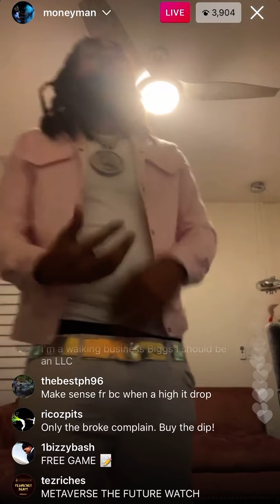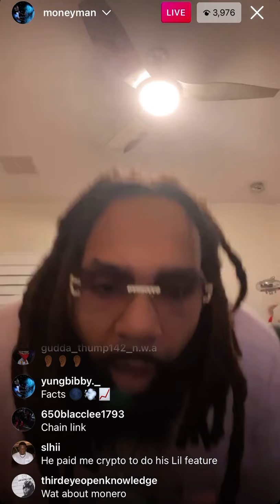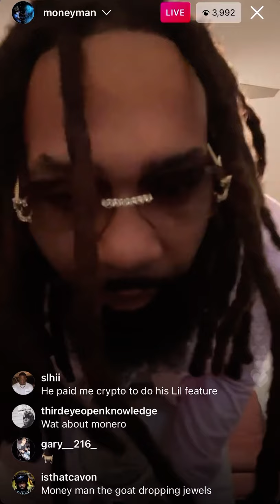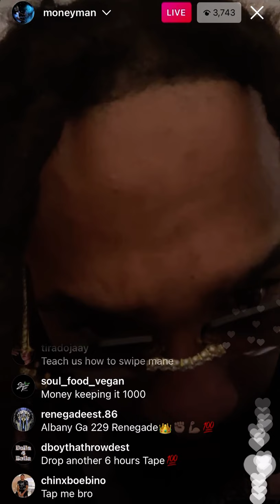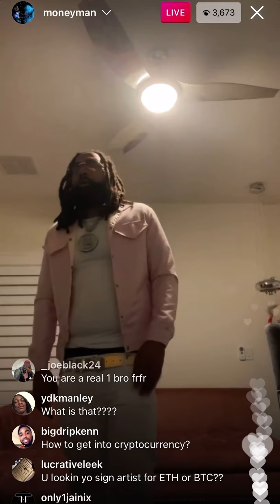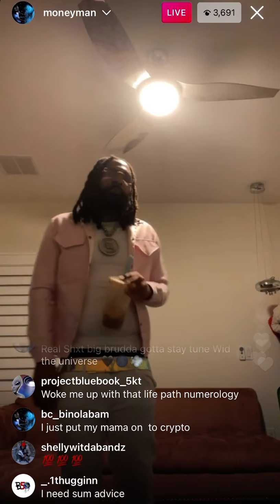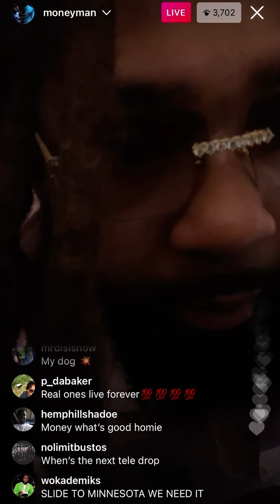Money man gives the secret to making money in cryptocurrency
Cryptocurrency